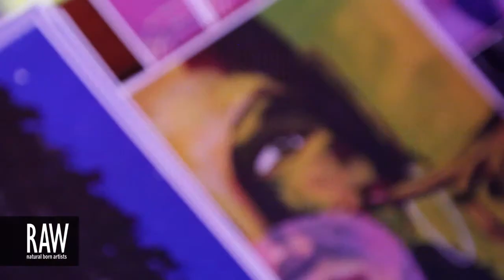JOEL DANIEL PHILLIPS at RAW:San Francisco Discovery 02/27/2013